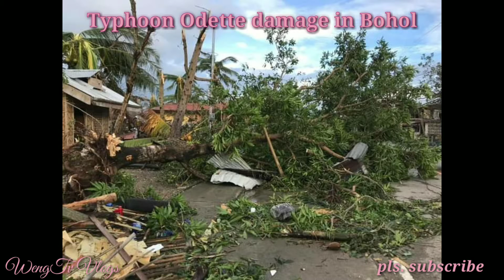Typhoon Odette damage in BOHOL, signal#4 | Pray for BOHOL | WengTv Vlogs